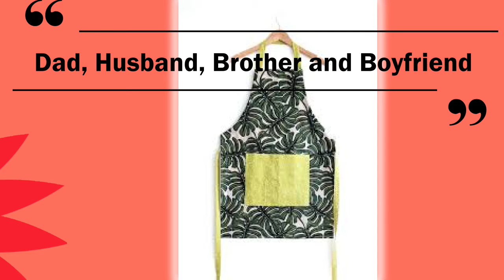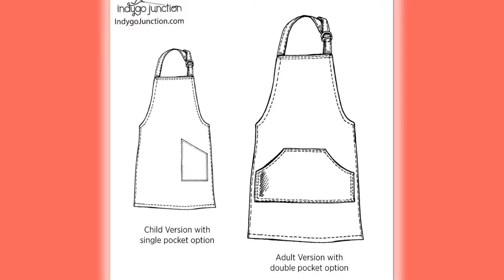Handmade 4 U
Aprons, Scrub Cap, Adult Clothes Protection handmade for you.

Ms. P
Ms. P Planet